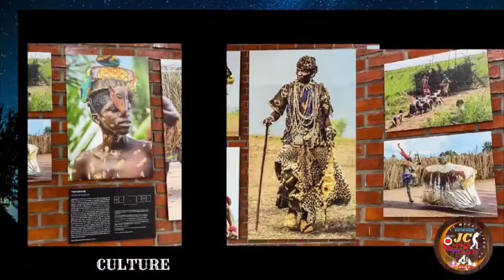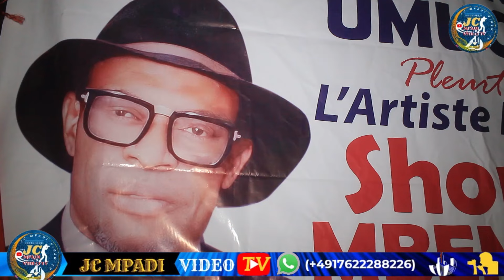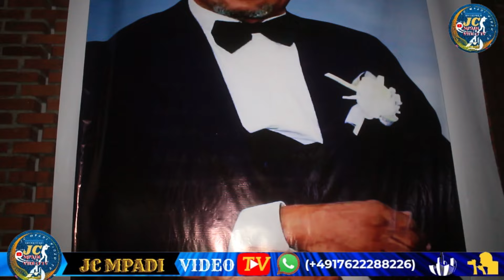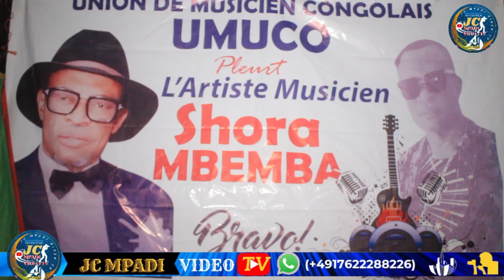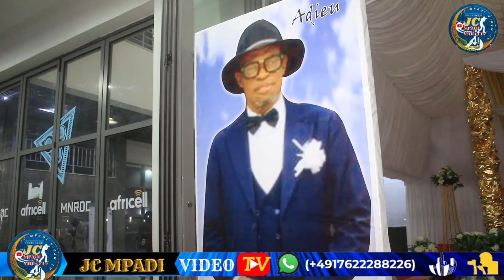LE VEILLER MORTUAIRE DE ARTISTE SHORA MBEMBA, LIKAMBU YAKO KAMUA BA MUSICIENS BA KIMI MATANGA